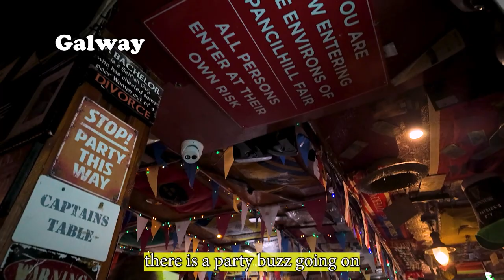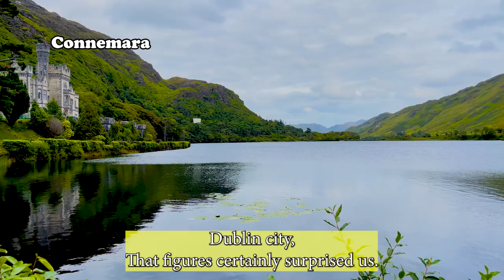Galway or Dublin What's the Best Choice for Your Irish Adventure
Explore two of the best Irish cities to visit in 2024 and witness the battle for Ireland's soul. Immerse yourself in the culture and life of these vibrant cities!
Irish culture is what you came here for.. ..right   ??

00:00 Intro
00: 25 Explaination
00:54  City 1
03:14 City  2
04:20  Semi conclusion
04:45  Conclusion You decide.